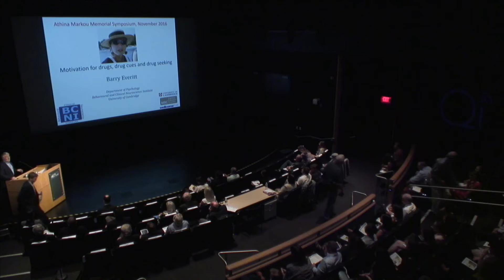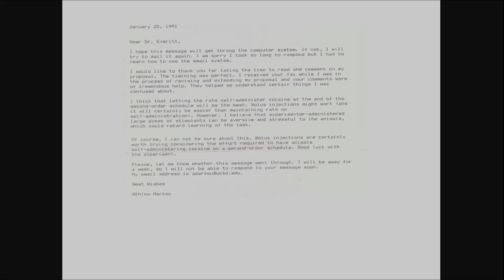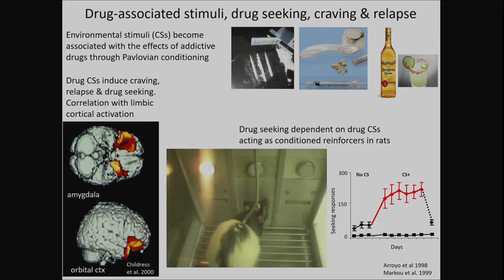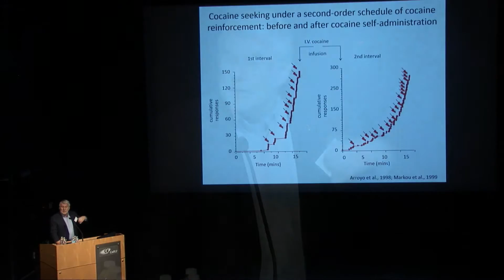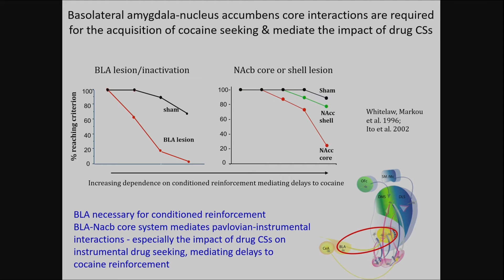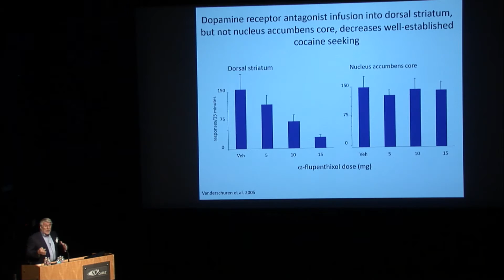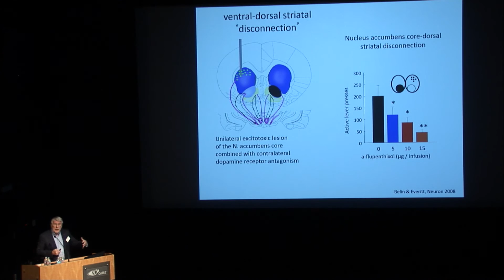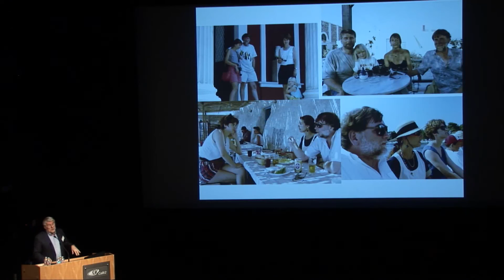Motivation for drugs, drug cues and drug seeking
Barry Everitt, Sc.D., FRS, FMedSci
Professor, Department of Psychology, University of Cambridge

On behalf of the UCSD Department of Psychiatry, we welcome you to the Athina Markou Memorial Symposium. Professor Markou was a uniquely gifted scientist, caring mentor, dedicated Greek, fearless adventurer, and loving friend and partner. Born in Greece, Athina came to the U.S. for graduate training, first in Cincinnati and then UCSD. At The Scripps Research Institute and then UCSD, Dr. Markou established a world-class laboratory focusing on the neurobiology of reward and motivational processes relevant to psychiatric disorders. She trained exceptional scientists, mentoring 70+ young investigators, many becoming leaders in the field. As Vice Chair for Basic Science Research in Psychiatry, she was a vibrant leader who fostered the recruitment of new basic sciences faculty, helped organize our Research Council, and established a very successful research colloquium series.
Dr. Markou sought to develop new therapeutics for addiction and mood disorders. She designed ways to quantitatively measure reward and motivational processes characterizing psychostimulant dependence in rodents, providing the field with important tools. Her pioneering work on metabotropic glutamate receptors led to clinical trials of mGlu2 positive allosteric modulators in tobacco dependence. She also led a multidisciplinary team to develop GABA-B receptor modulators for treating nicotine dependence.
Dr. Markou’s pioneering work was recognized by the American College of Neuropsychopharmacology, via the Daniel H. Efron Research Award. Dr. Markou authored 200+ articles and reviews, which are widely cited in the literature. She was a tireless contributor to the field as editor for top psychopharmacology journals, receiving multiple awards for her dedication to the peer-review process. She took special pride in her work with the Greek Neuroscience community, and was featured by Deree College in Athens, her undergraduate alma mater, as a “success story” in Greek newspapers.